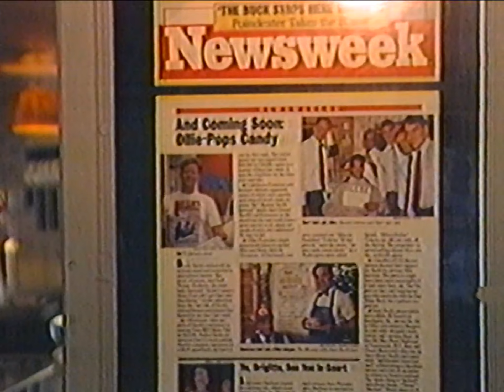Old Man River on channel 7